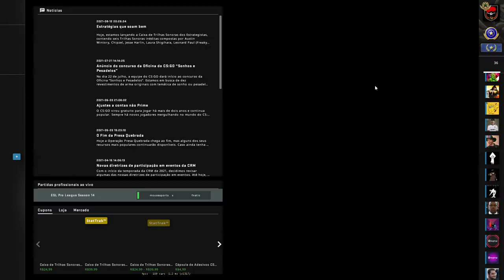Counter Strike Global Offensive COMO JOGAR MELHOR QUE ISSO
UMA DAS PIORES PARTIDAS.